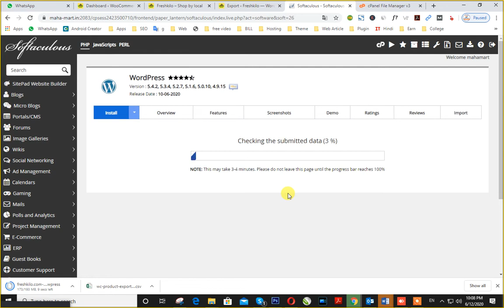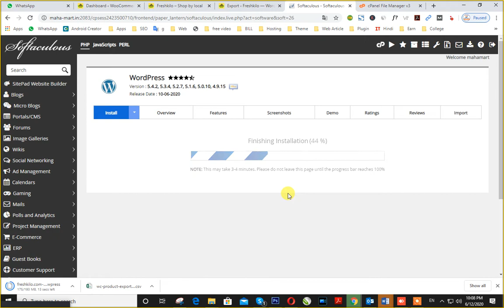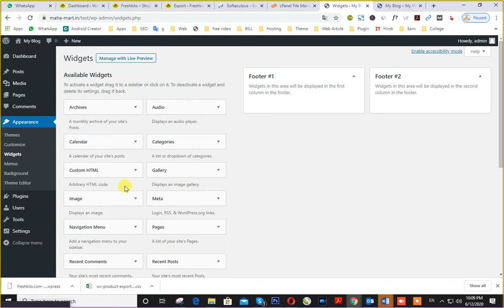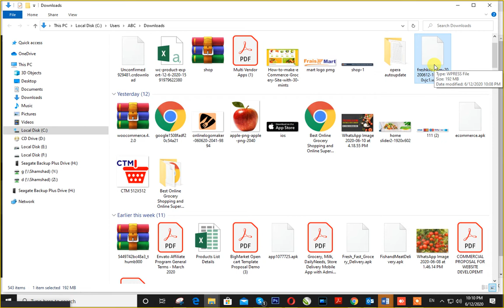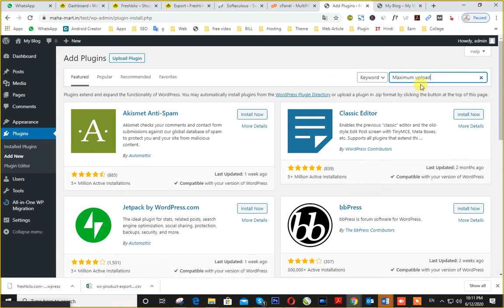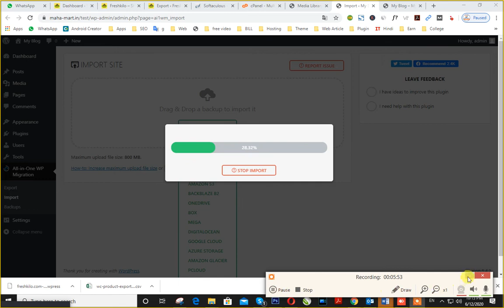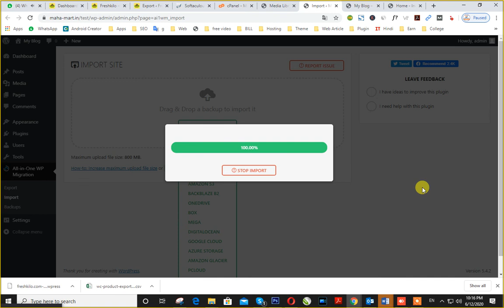How to import any site within 5 mints || Make WordPress Clone Site || eCommerce WordPress Site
1.
2.
3.